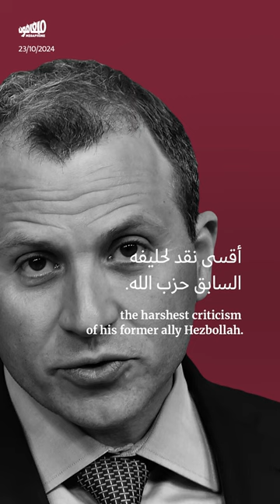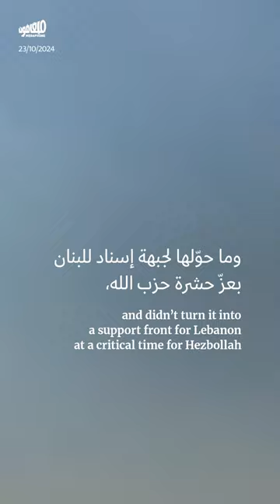شركاء حزب الله يبتعدون عنه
في ذروة الحرب الإسرائيليّة على لبنان، يبحث شركاء حزب الله عن أحضان إقليميّة جديدة استعداداً لمشهد سياسي مختلف.